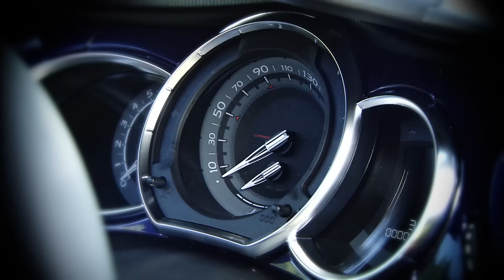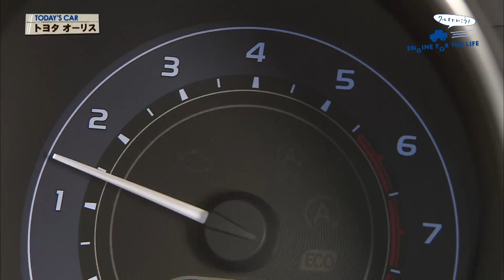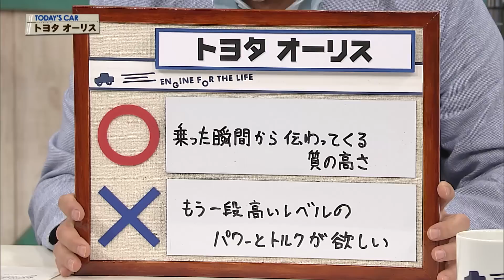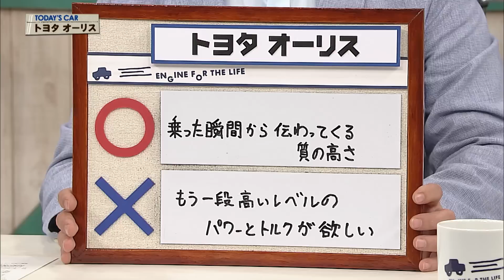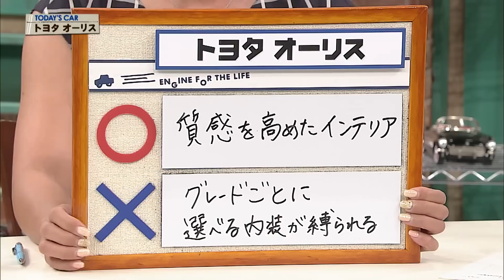クルマでいこう！2015/8/30 トヨタ オーリス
放送日
２０１５／８／３０（＃３８６）

車種
トヨタ　オーリス　１２０Ｔ
（ＣＶＴ)

全長　４３３０㎜
全幅　１７６０㎜
全高　１４８０㎜
エンジン　L４・ＤＯＨＣターボ
最大トルク　１８５Ｎｍ(１８.９kgf・m)／１５００-４０００ｒｐｍ
最小回転半径　５．２ｍ
燃料消費率　１９．４km／Ｌ（ＪＣ０８モード）
使用燃料　無鉛　プレミアム
車両本体価格　２５９.３７万円

出演者
トヨタ自動車株式会社
安井　慎一

トヨタ　オーリスの番組的評価は…
○･･･乗った瞬間から伝わってくる質の高さ
内外装もそうだが、走り出した瞬間の足の動き、ステアリングの滑らかさや
加速感などがいい感じ。日本のこれまでのハッチバックのイメージから
大分底上げしてきた印象。
×･･･もう一段高いレベルのパワーとトルクが欲しい
例えば１．４Ｌ位のダウンサイジングターボエンジンを投入すれば
現行の１．８Ｌエンジンもいらなくなると思う。
今後に期待したいです。

○･･･質感を高めたインテリア
特にインテリアは触感までグレードアップしていました。
今回載ったグレード(１２０Ｔ)のシート、うたた寝しそうになっちゃいました。
×･･･グレードごとに選べる内装が縛られる
内装の選択肢がほしいと思いました。